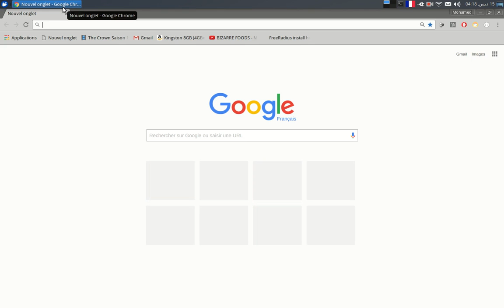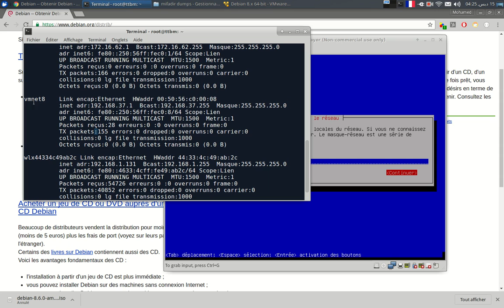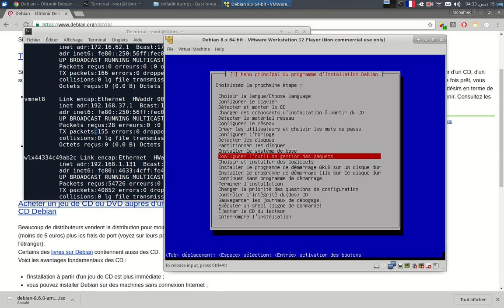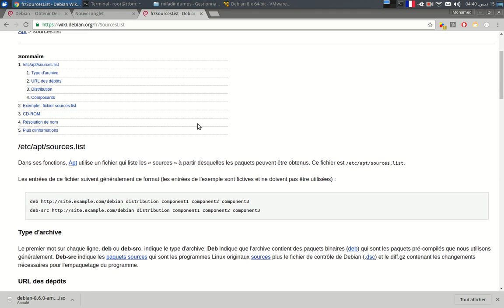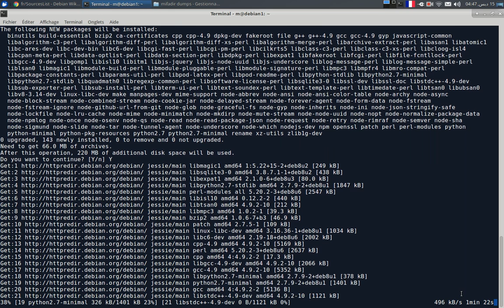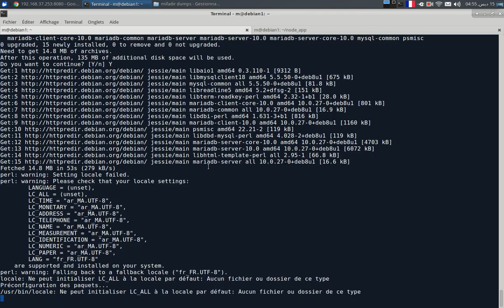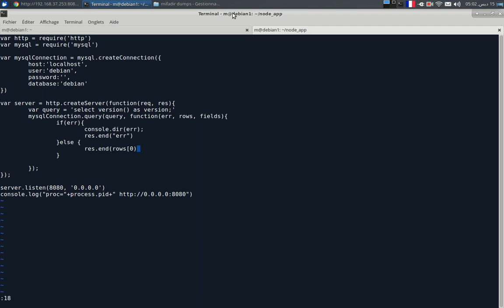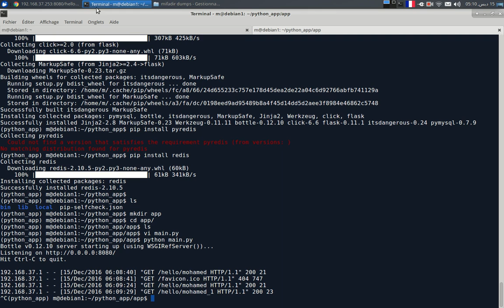تنصيب وإعداد Debian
تنصيب إعداد دويبان التوزيعة الأقدم في عالم لينوكس النسخة المصغرة بدون واجهة رسومية وموجهة للخوادم بالدرجة الأولى